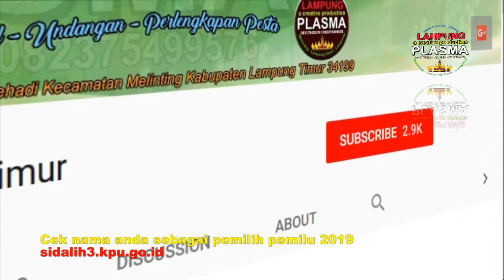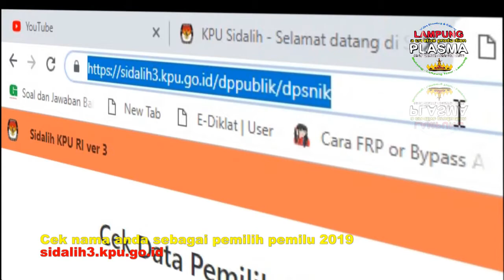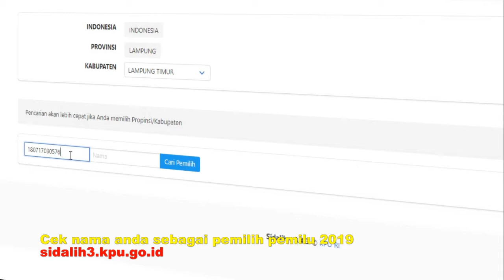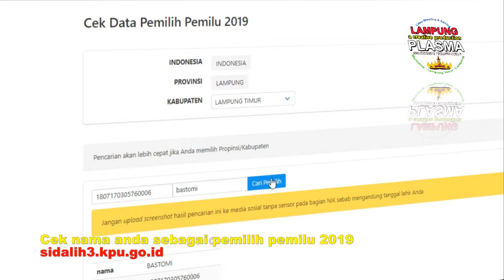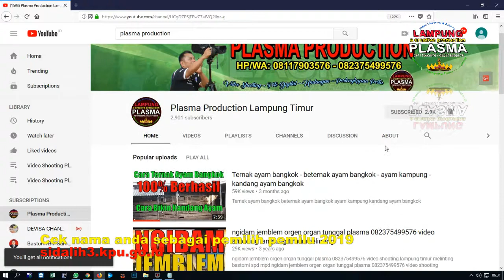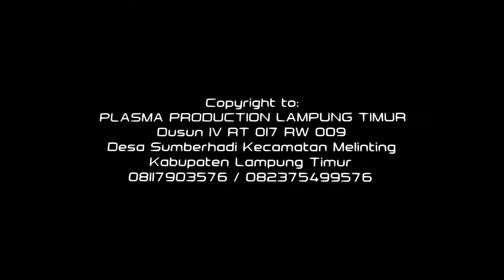Cara Cek daftar pemilih pemilu 2019 - Sidalih3.kpu.go.id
Berikut jenis sidalih3kpu.go.id salah satu aplikasi untuk mengecek Apakah nama kita terdaftar sebagai daftar nama pemilih pada pemilu 2019 Check This Out